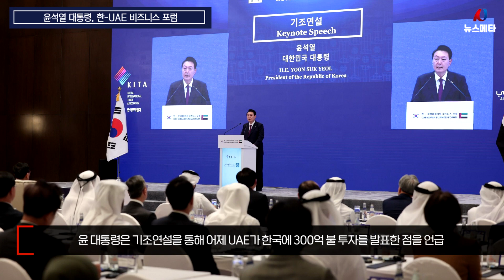윤석열 대통령, 한-UAE 비즈니스 포럼 뉴스메타 대통령실 최규리기자 최규리아나운서 윤대통령 아랍에미리트국빈방문 김건희여사 아랍에미리트정상회담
윤석열 대통령은 UAE 국빈방문 계기에 1월 16일, UAE 아부다비 릭소스 마리나 호텔에서 개최된'한-UAE 비즈니스 포럼'에 참석하여 기조연설을 통해 한-UAE 경제협력 비전을 제시했다.윤 대통령은 기조연설을 통해 어제 UAE가 한국에 300억 불 투자를 발표한 점을 언급하며, UAE의 투자와 한국의 첨단산업 역량이 시너지를 이루어 세계 시장에서 많은 성과를 창출하기를 기대하며, 바라카 원전을 통해 특별한 인연을 맺고 있는 양국이 에너지, 인프라 건설 등 전통적인 협력 분야 이외에 방위산업, ICT, 게임콘텐츠, 스마트팜, 관광서비스, 소비재 등 전방위적으로 협력의 지평을 확대해 나갈 필요가 있음을 강조했다.이번 비즈니스 포럼은 어제 개최된 한-UAE 정상회담에서 양국 관계를 새로운 차원으로 격상시키고, 전방위적으로 협력을 강화하기로 합의한 이후, 양국 기업 간 다양한 경제협력 프로젝트들을 구체화하고, 경제인들 간 네트워킹을 강화하기 위해 개최됐다.양측은 이번 비즈니스 포럼 계기에 최소 61억 불 규모, 총 24건의 양해각서 및 계약이 체결됐으며, 에너지, 방산 등 전통적인 협력 분야와 함께 수소 생산 및 활용, 바이오, 디지털전환, 메타버스 등 신산업 분야에서도 양해각서가 체결되어 한-UAE 간 경제협력이 고도화 및 다변화되는 계기가 마련됐다.향후, 양국은 금일 체결된 MOU들을 기반으로 구체적인 협력 성과를 창출해 나갈 계획이다.